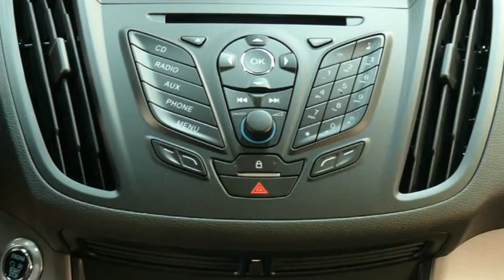Ford Kuga Trend Autohaus Wissmann